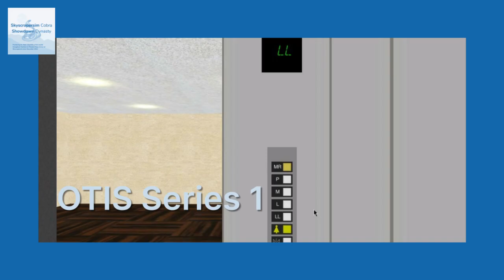Showdown Adventure of the Year 2023 Virtual Component Trailer: Part 2